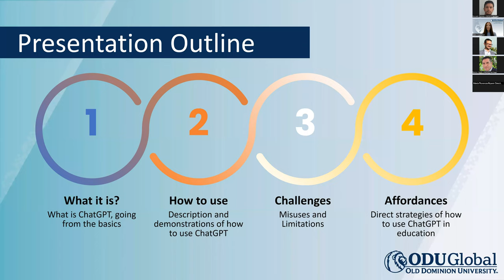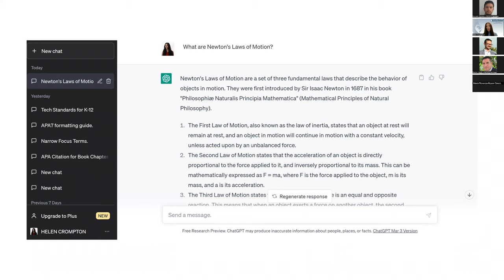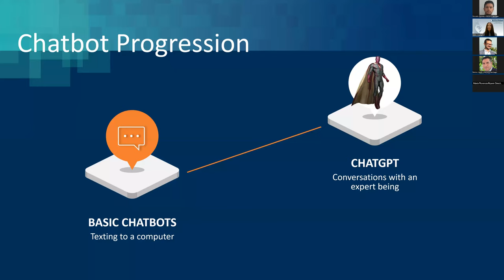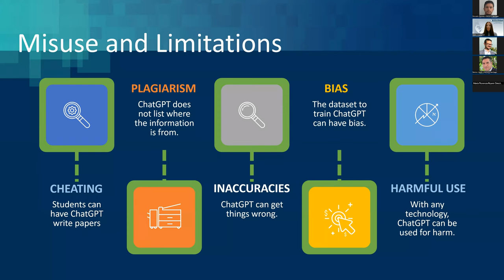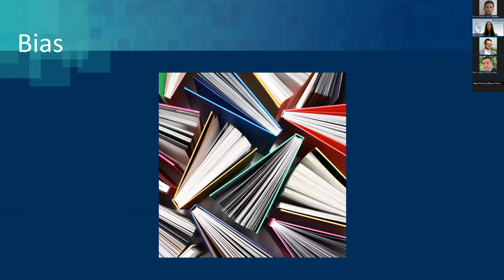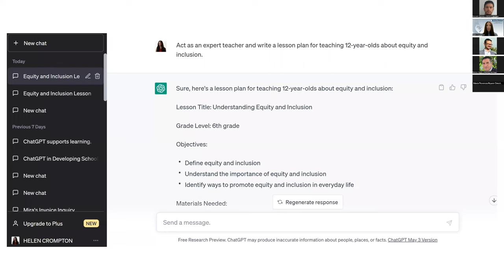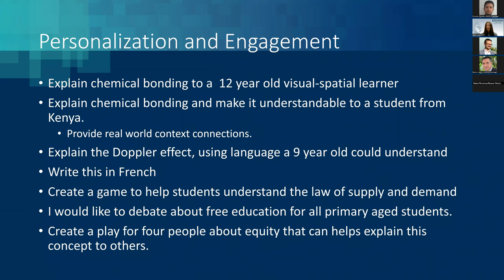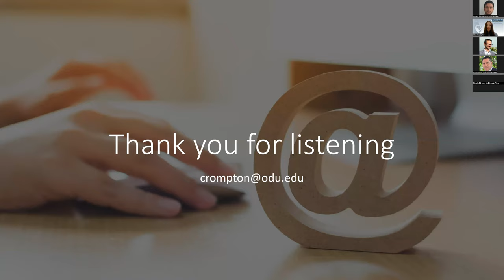ENGLISH | Chat GPT: Considerations for education in Latin America and the Caribbean